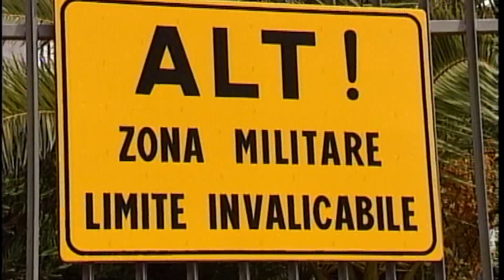Ruba 10 bottiglie di superalcolici e le nasconde nel passeggino della figlia. Arrestata 24enne